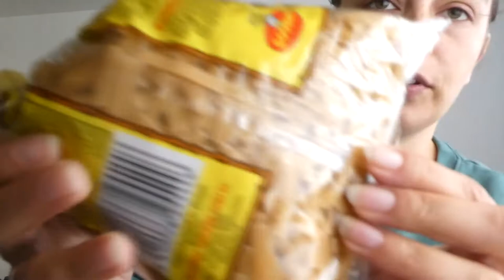IK LEEF IN EEN ZANDBAK - VLOG 594 👠 MAMMA OP HAKKEN